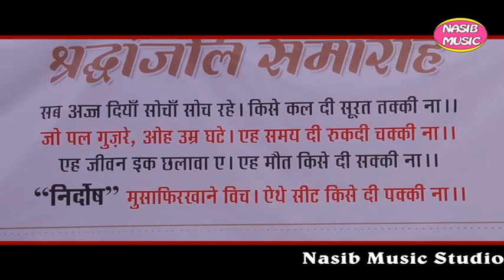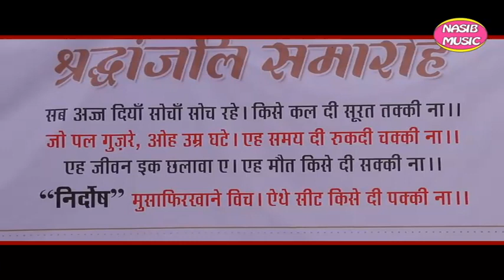SH. BALBIR NIRDOSH JI| SARDHANJLI| NASIB MUSIC/ RAJ KUMAR SEHAGL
RAJ KUMAR SEHGAL
SARDHANJLI SH. BALBIR NIRDOSH JI
NASIB MUSIC CHANNEL